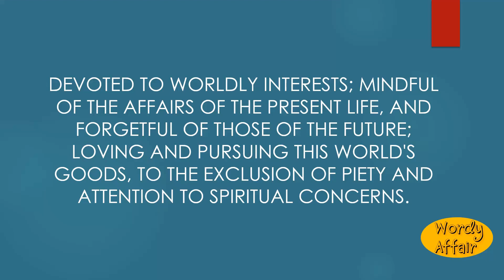Worldly minded Meaning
Devoted to worldly interests; mindful of the affairs of the present life, and forgetful of those of the future; loving and pursuing this world's goods, to the exclusion of piety and attention to spiritual concerns.

In this video, you will learn ""Worldly-minded"" Meaning and pronunciation in English.

Wordy Affair